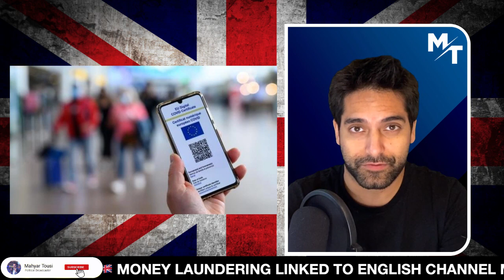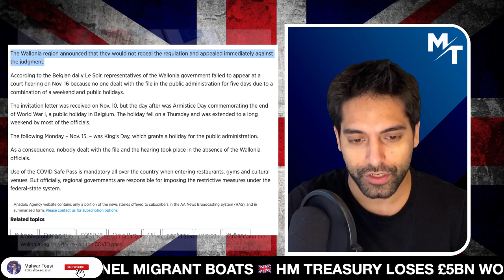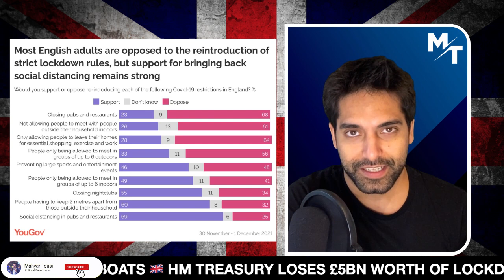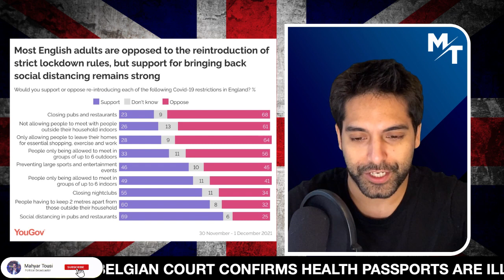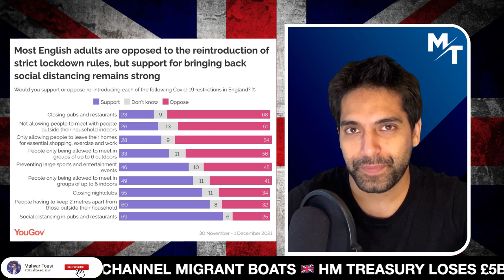Belgian Court CONFIRMS Health Passports Are Illegal 👏 🇧🇪